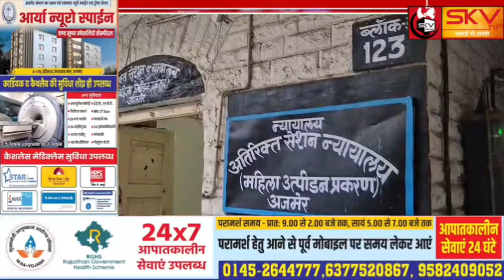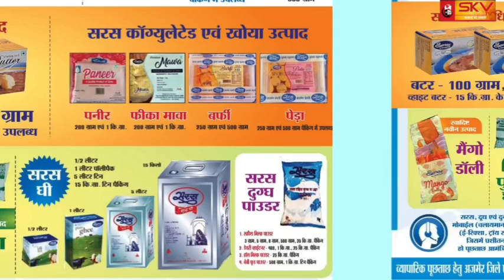महिला उत्पीड़न न्यायालय ने आरोपी को सुनाई 7 साल की सजा